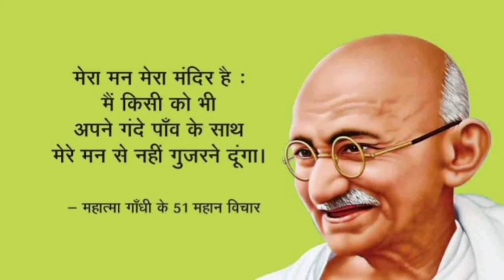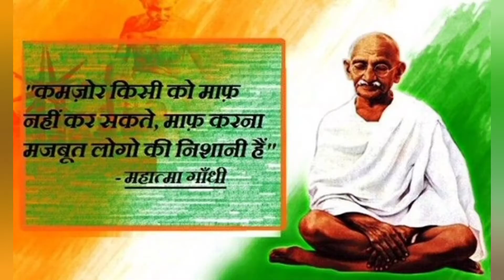Mahatama Gandhi Birthday | Gandhi jayanti | 2 October | Study Times